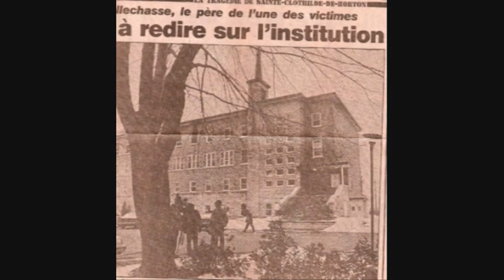Face caché de l'Asile Ste Clotilde 2013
petit vidéo troublant sur Asile Ste-Clotilde